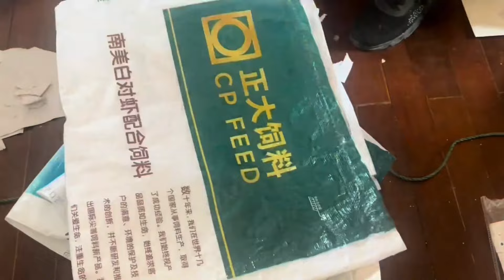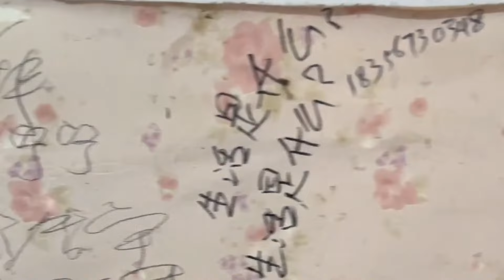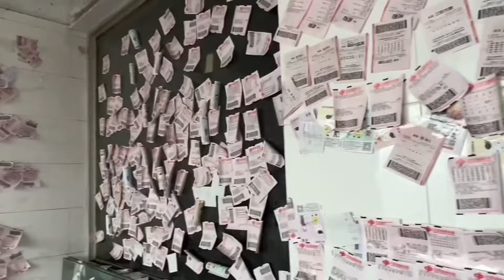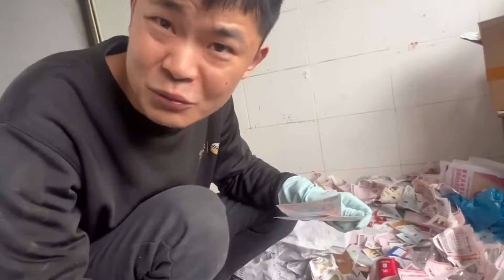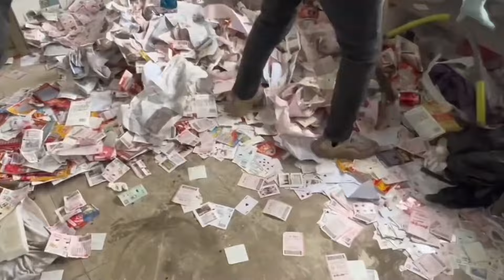The Forgotten Room, Sparkling Clean! 😃【Household Cleaning】